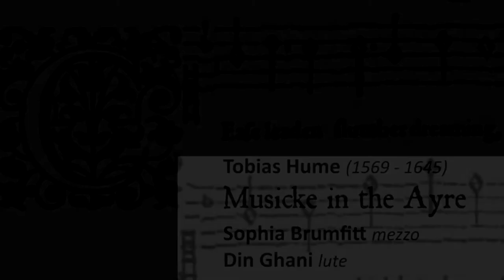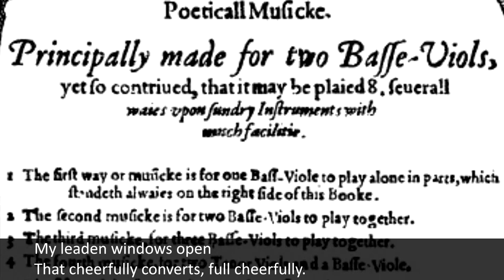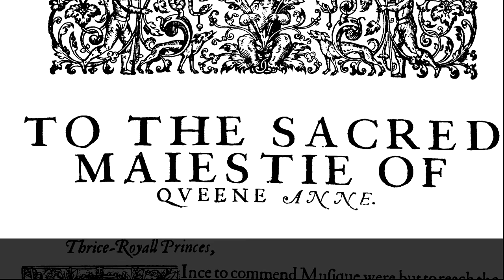Cease leaden slumber (Tobias Hume) @St Mary the Virgin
Tobias Hume dedicated his second book "Poeticall Musicke" to Anne of Denmark; the first song was his "New Yeeres gift" to her. He wrote "Cease, leaden slumber" for voice accompanied by two lyra viols and optional lute continuo. This recording from Musicke in the Ayre's Christmas concert in December 2019 at St Mary the Virgin near Canterbury uses an arrangement made by Din Ghani for voice and a single lute.
Sophia Brumfitt, mezzo-soprano
Din Ghani, lute